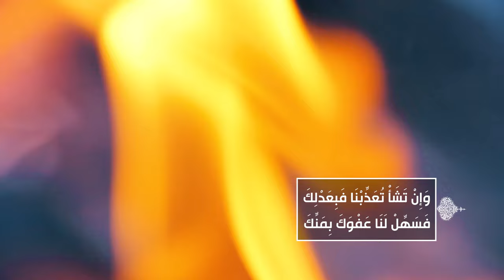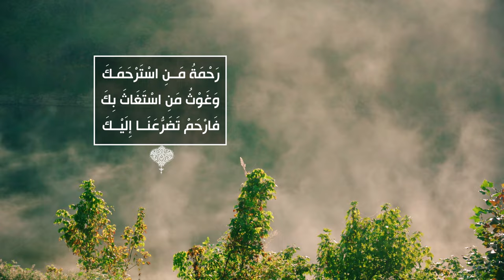الصحيفة السجادية (الدعاء 32) - الدعاء في اللجإ إلى الله - السيد مهدي الحسيني الشيرازي